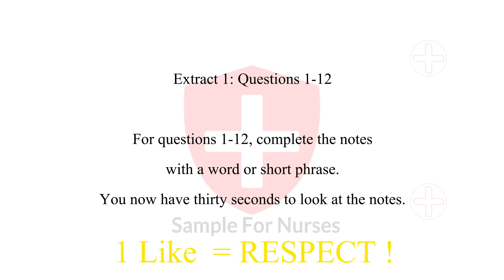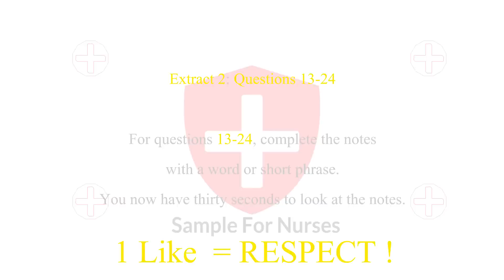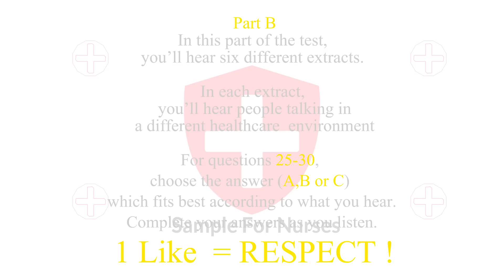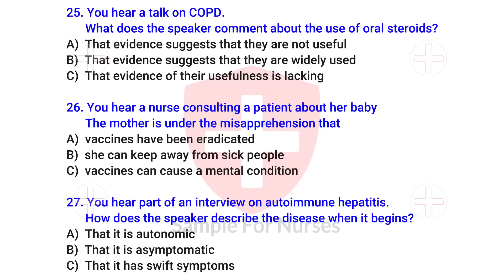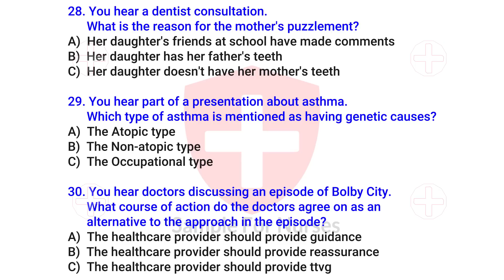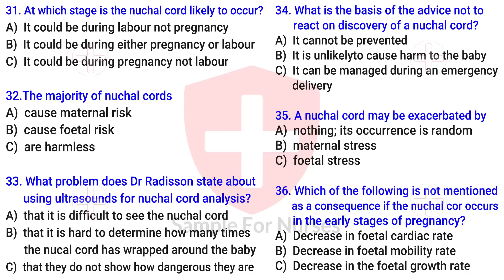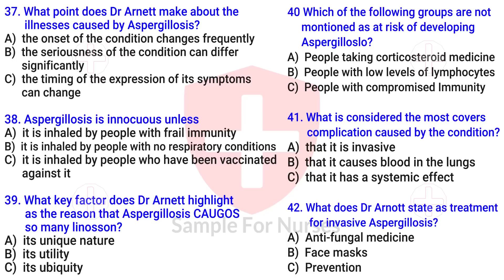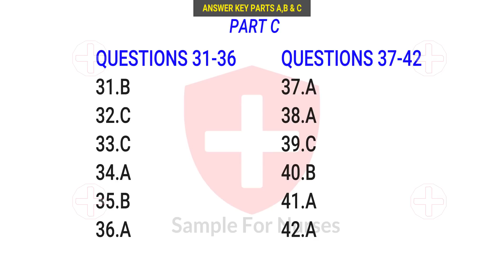OET Listening Sample For Nurses - Test 38 - OET Listening practice test 2.0 nurses exam online 2022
OET Listening Sample For Nurses - Test 2.0 (Test Number 38) for the OET Nurses examination. Listen to this brief sample of the OET Listening practice test for nurses. This is a test designed to give you practice with the type of listening you'll be doing in the real exam. We hope you find it useful!